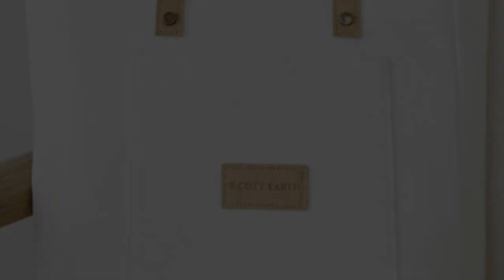Top 5 Best Sheets Reviews in 2024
In this video we will show Top 5 Best Sheets Reviews, Brooklinen Luxury Sateen Sheet Set, Cozy Earth Bamboo Sheet, LUXOME Luxury Sheet Set, TEMPUR Rayon from Bamboo Sheet, SlumberCloud Essential Sheet Set

 👉 Best 5 Sheets Lists:

1) Brooklinen Luxury Sateen Sheet Set

2) Cozy Earth Bamboo Sheet

3) LUXOME Luxury Sheet Set

4) TEMPUR Rayon from Bamboo Sheet

5) SlumberCloud Essential Sheet Set

In this video we'll be comparing the Top 5 Best Sheets that are designed for different kinds of users. We will take into account performance features and price so you can decide which is best for you. All the products on our list were selected based on their own inherent strengths and features.

We'll be comparing the Brooklinen Luxury Sateen Sheet Set, Cozy Earth Bamboo Sheet, LUXOME Luxury Sheet Set, TEMPUR Rayon from Bamboo Sheet, SlumberCloud Essential Sheet Set; which are all great options if you're in the market for a best mattress topper.

0:00 - Intro
0:23 - Brooklinen Luxury Sateen Sheet Set
1:34 - Cozy Earth Bamboo Sheet
3:10 - LUXOME Luxury Sheet Set
4:53 - TEMPUR Rayon from Bamboo Sheet
6:37 - SlumberCloud Essential Sheet Set